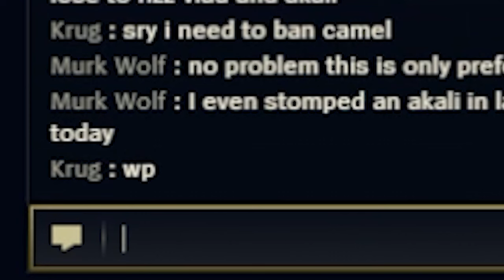The entire lobby ACCUSED ME of SCRIPTING